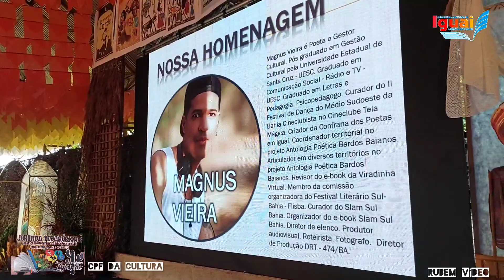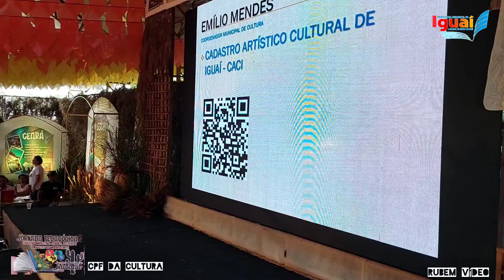CPF da cultura - Iguaí-Ba 02/03/2023